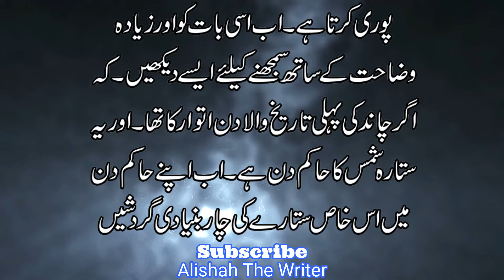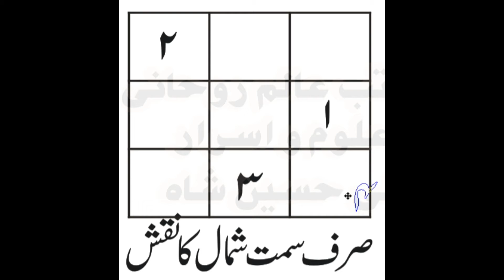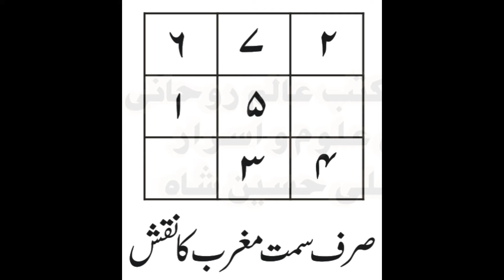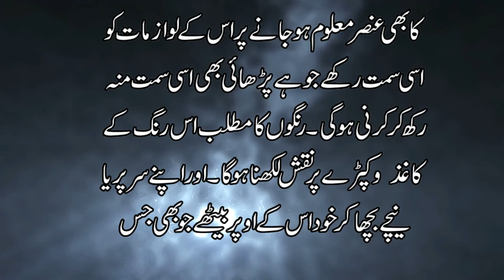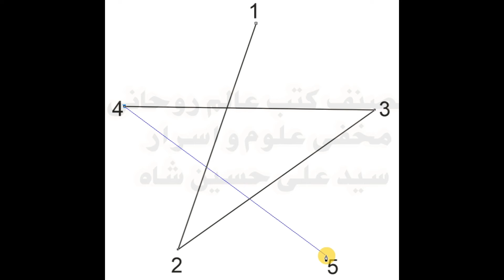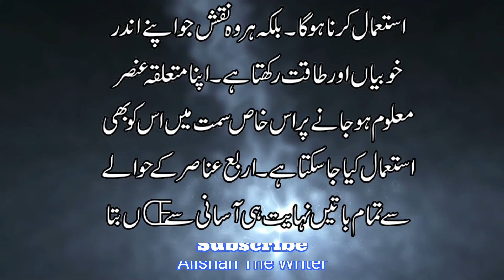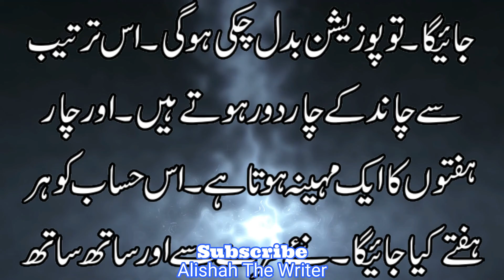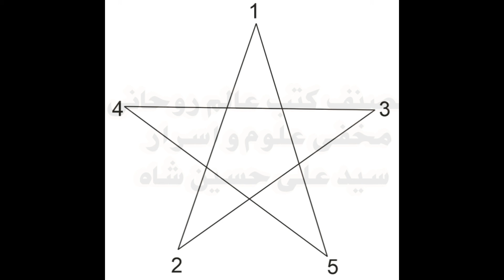The Basic Property Of Elements Hawaas 5 Anasar First Time Maloomat Dekhain By Alishah